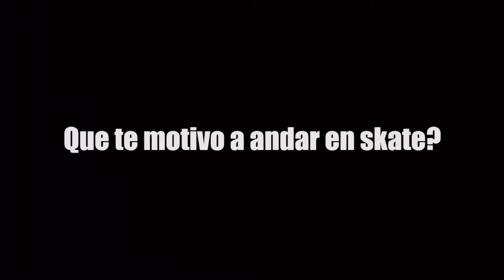8 Questions interview Pablo Gomez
Entrevistas de skateboarding Paraguayo